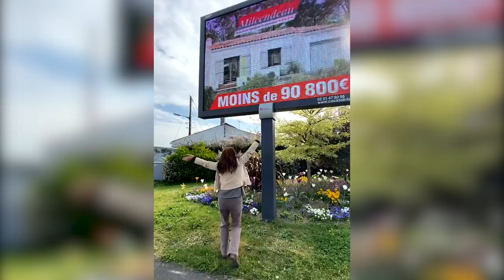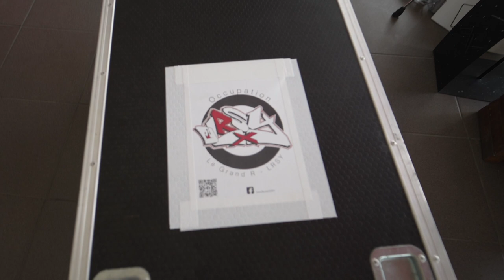Monsieur le député Stéphane Buchou ?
Monsieur le député stéphane Buchou ? On vous a envoyé une première vidéo, vous ne l'avez peut-être pas eu. Ne vous inquiétez pas,  on en a refait une !

D'après la musique de Philippe Katerine - Des bisous